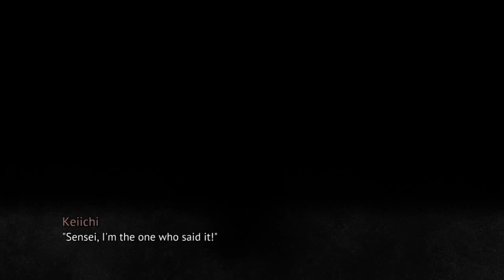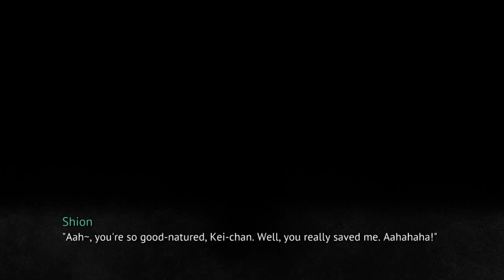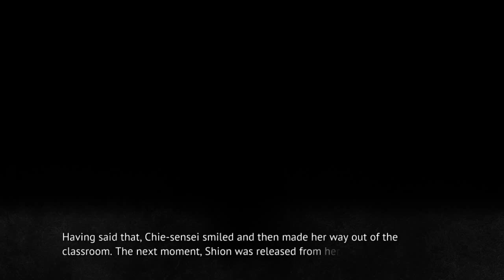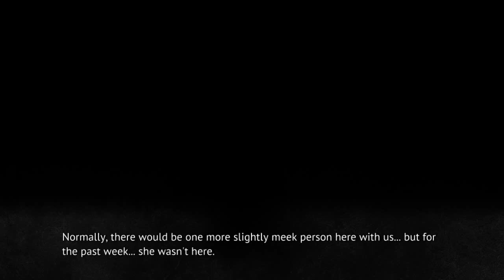MIOTSUKUSHI OMOTE PT3A